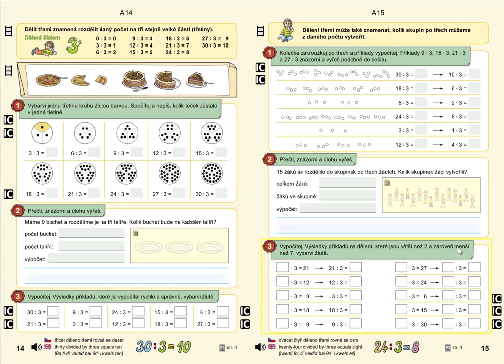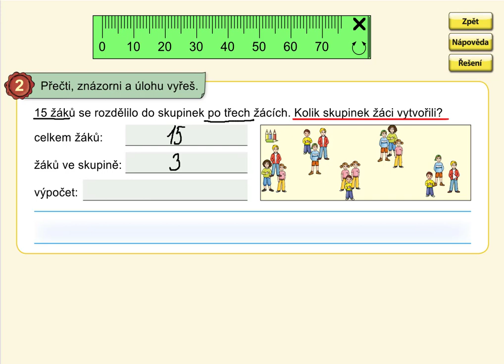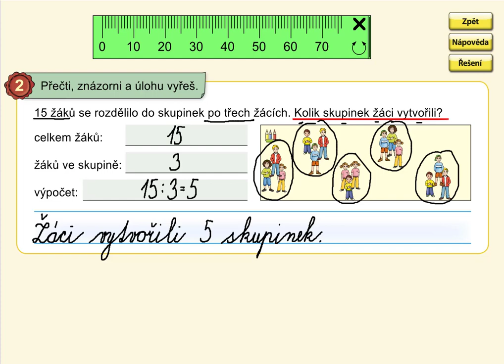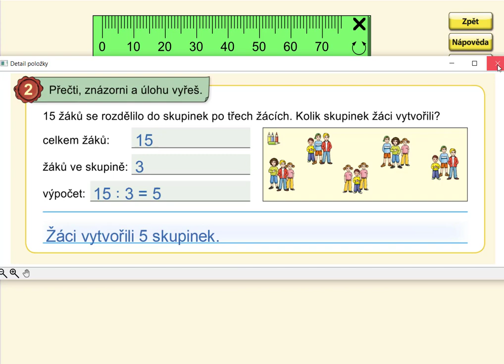Slovní úloha na dělení po 3, MATÝSKOVA MAT. 6. DÍL - VYVOZENÍ NÁSOBENÍ A DĚLENÍ, str. 15, cv.2